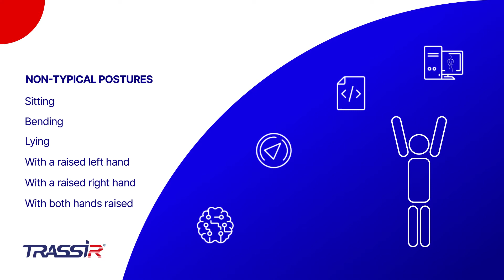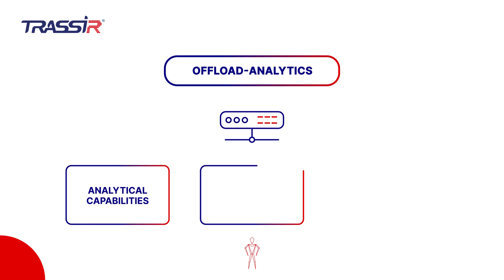Pose Detector | TRASSIR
TRASSIR Pose Detector - a neuroanalytical detector based on human movement algorithms determines and classifies a person's pose in a video stream in order to track and swiftly respond to non-typical behaviour. The module automatically detects a person and determines the body position based on the average position of the person's body parts in the last two seconds.